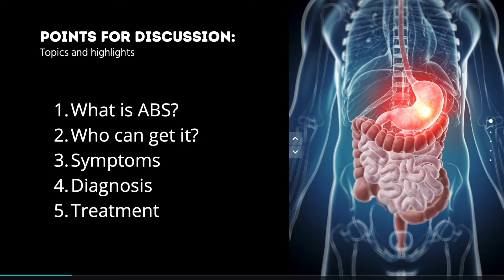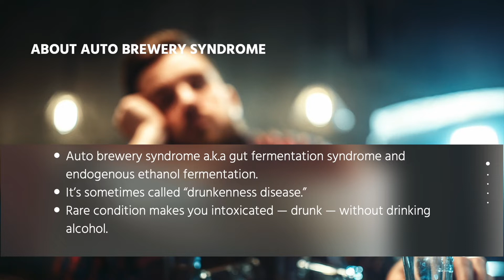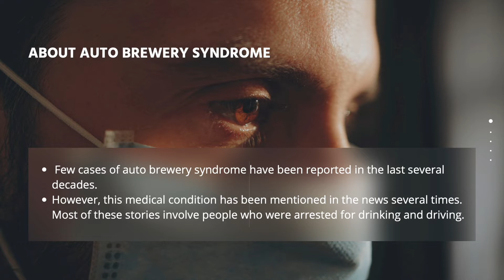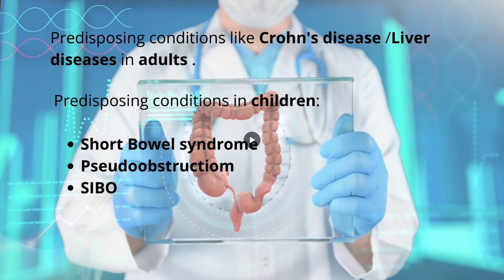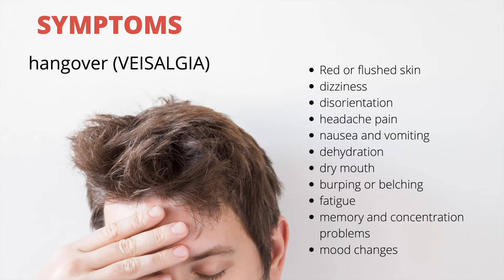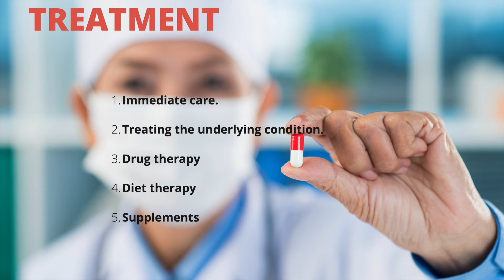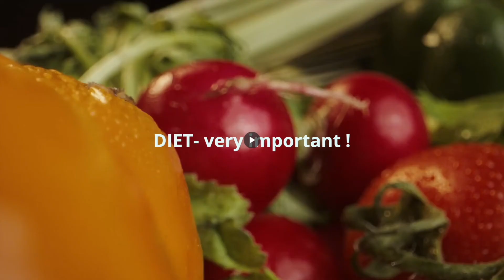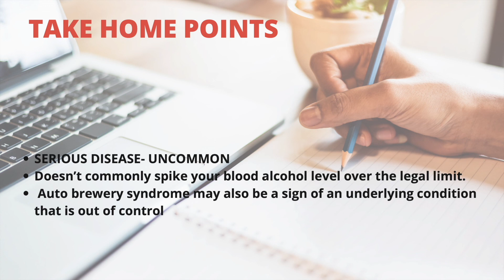Can you get drunk without drinking? | AUTO BREWERY SYNDROME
This educational episode is inspired by the TV show 'The Resident'. I found it insane! Albeit rare, it is possible to get drunk without drinking any alcohol!
So here's everything you need to know about this crazy syndrome.
Hope you find it interesting and informative.
Stay safe. SANITISE. MASK- UP. Love you all from afar!  🌍🤗✨
Please share your views in the comments down below or write an e-mail!
Links to social media platforms, Follow for daily medical content! Let's grow together :)